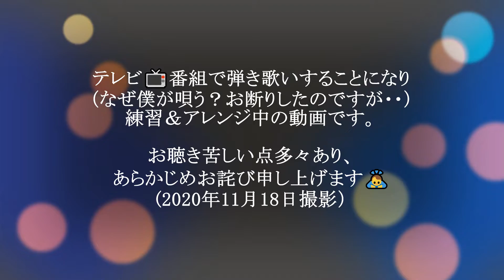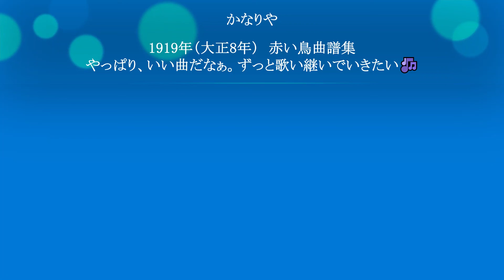かなりや／作詞：西條八十 作曲：成田為三 編曲・ピアノ・唄：小原孝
7月1日は「童謡の日」～今回はマル秘映像の特別公開です😊

2020年12月秋田テレビ制作「秋田県出身の作曲家・成田為三」さんのドキュメンタリー番組に出演しました。
その時ピアノ演奏だけではなく「弾き歌い」も頼まれてする事になり、練習＆arrangeしているときの映像です。この映像をディレクターに送って見て戴き、「弾き歌い」は無理と分かってもらおう（歌は歌手の方に歌って戴こうと）と提案しましたが・・・、結局歌う事になりました。
ノーマイクで歌部分は相当ボリュームを上げても聞き取りにくいですので、お聴き苦しい点が多々ありますが、あらかじめご了承ください🙇

「かなりや」1919年（大正8年）赤い鳥曲譜集
作詞：西條八十　作曲：成田為三
編曲・ピアノ・唄：小原孝
（2020年11月18日　深夜にこっそり練習していました）

★小原孝情報～2020年CDデビュー30周年＆還暦を迎えましたが、デビュー当時からずっと個人事務所で活動しています。（チャンネルの概要をご参照ください）
これからはデビュー40周年＆古希を目指してマイペースで活動しますので、どうぞ宜しくお願い致します。